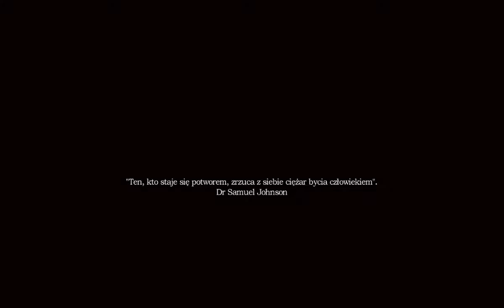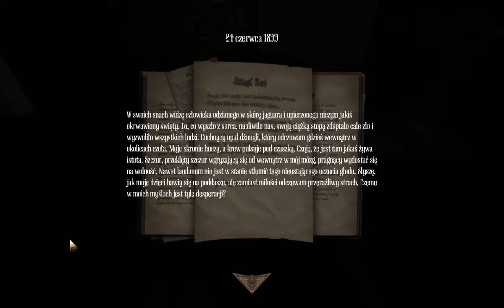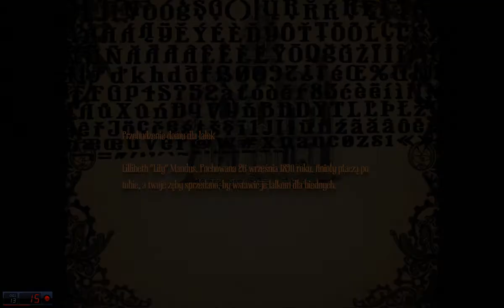Amnesia A Machine for Pigs (#1 Tato,tato nie zabijaj)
Dlugo czekalem na kolejna czesc i dreszczyk emocji jest (aha pod koniec nie widac paska wczytywania wiec nie dziwcie sie ze tak sobie czytalem nastepnym razem bede powoli i na spokojnie czytal)